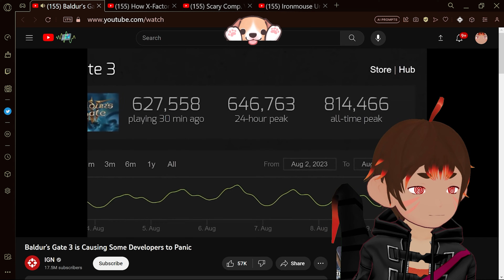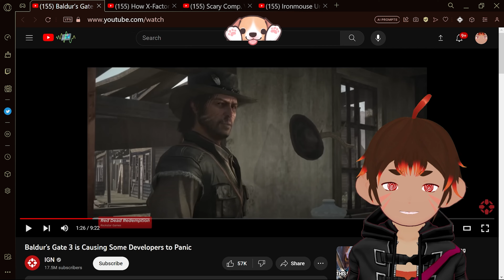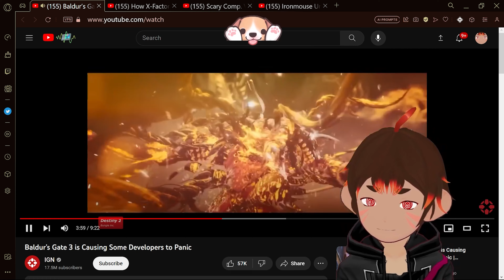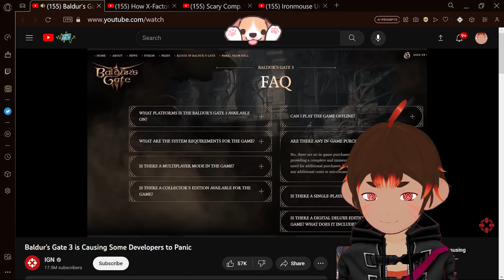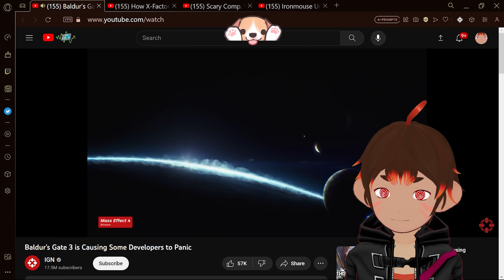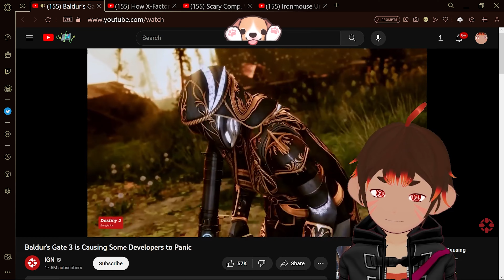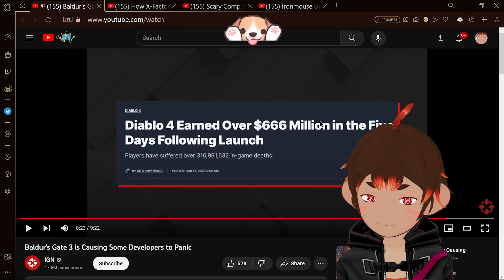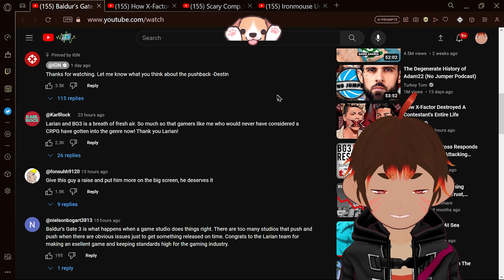Larian Studios making other devs look bad! - @IGN Reaction - Oz the Monkey [Vtuber]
OG Video Link:
Baldur’s Gate 3 is Causing Some Developers to Panic